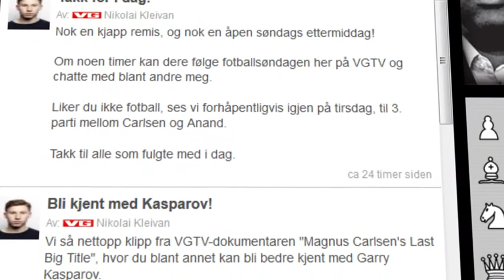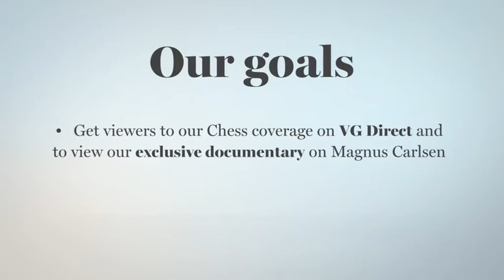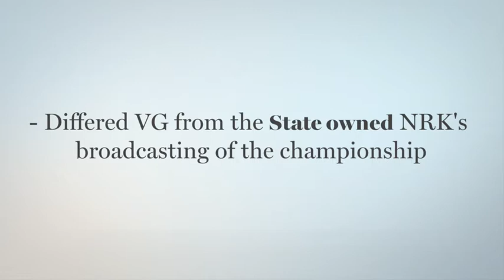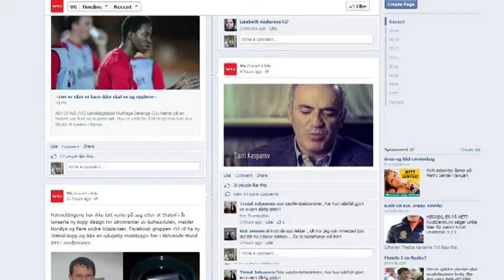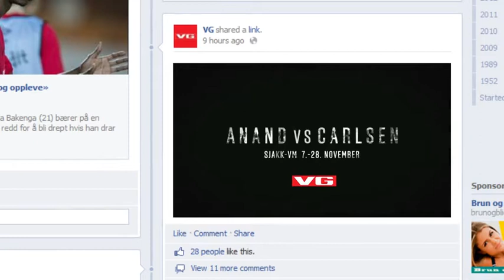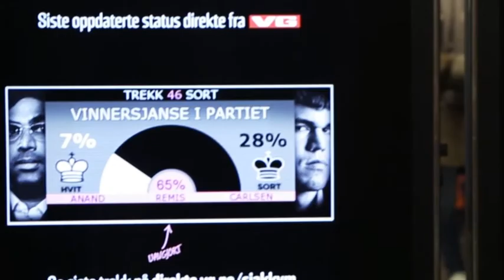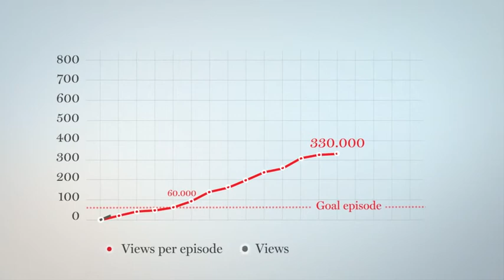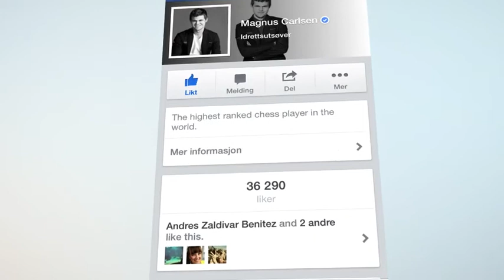Magnus Carlsen Chess case